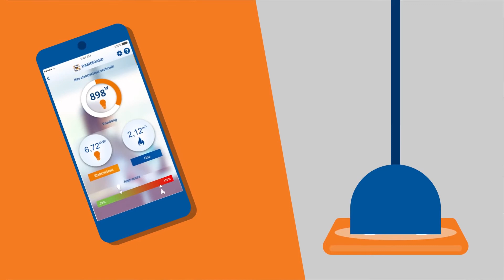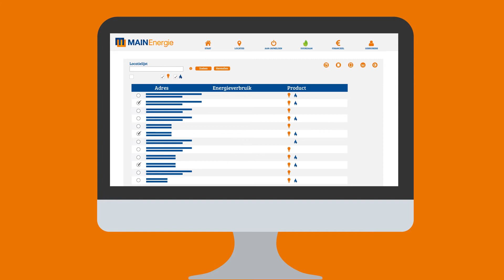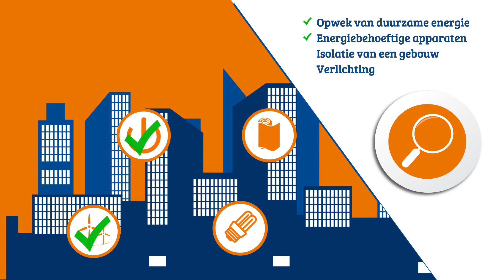MAIN Energie - animatie en video